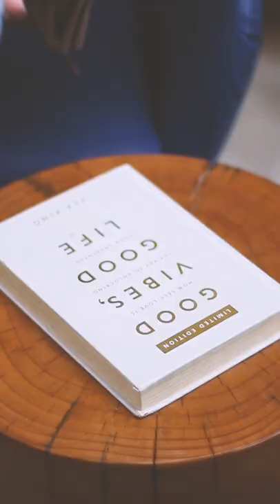Nestasia ft. Baking Story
Make baking special,🧁😊
Get decadent desserts within your reach.😋

“Bake it till you make it.”🍰
A motto we follow to the tee.💪🏼

Newly Launched array of bakewares to satisfy the foodies and experimenters who wish to try something new! From pastels to popping colours, choose dishes that’ll ‘bake’ your day.🤩

Now, a cherry on top!🍒